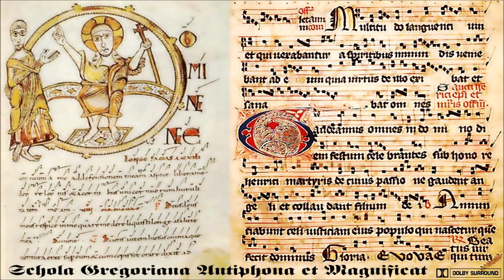Schola Gregoriana "Antiphona et Magnificat" Surround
Antifone e Magnificat da iVespri gregoriani in onore di San Vincenzo Pallotti (Vesperae de Confessore non Pontifice) registrato da Schola Gregoriana del Seminario Pallottino di Ołtarzew, Polonia, diretto da padre Dariusz Smolarek
Dati 8 giugno 2007

Fonte Teocak rivale e WSD SA
Autore Schola Gregoriana

 Schola Gregoriana di Ołtarzew, sulla GFDL licenza libera e Creative Commons Il Presidente della Fondazione." Caecilianum "Dr. Jacek Bak e padre Dariusz Smolarek SAC "
Il Logo Dolby Surround è uno standard proprietario di audio multicanale sviluppato dalla Dolby Laboratories.